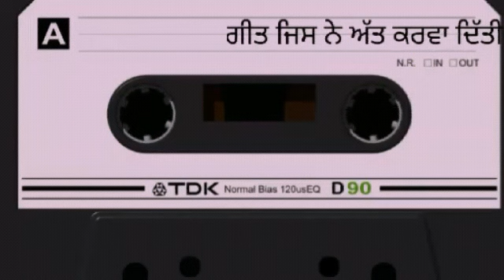ਗੀਤ ਜਿਸ ਨੇ ਅੱਤ ਕਰਵਾ ਦਿੱਤੀ ਸੀ | 40 | Geet Jis Ne Att Karva Diti si